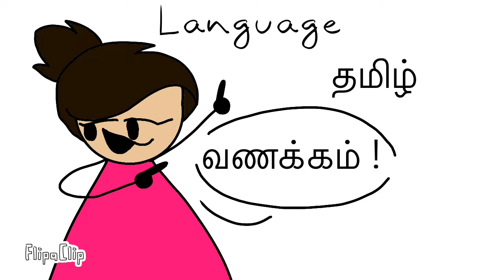Combination Pizza Hut And Taco Bell (ft. Mom And Dad) | Abiesha Fun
In this video, I animated facts about me, hope you like it!

Fps: 12

Frames: 70 (Edited On iMovie)